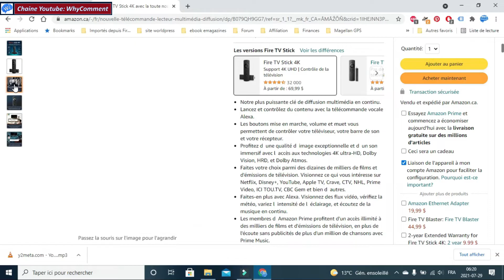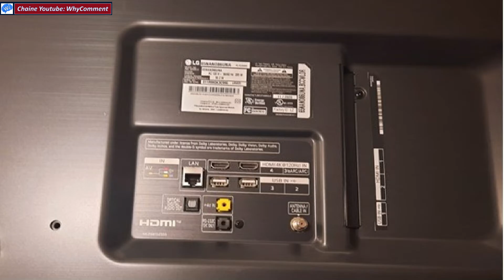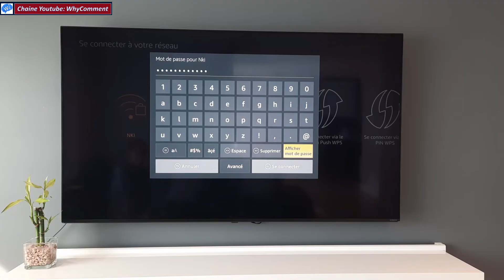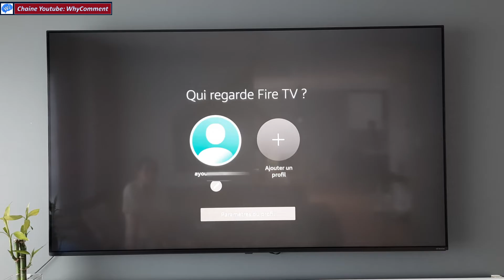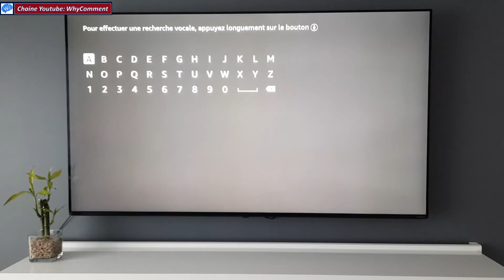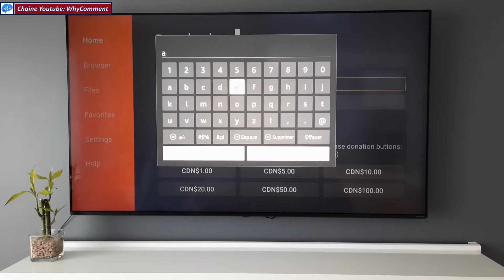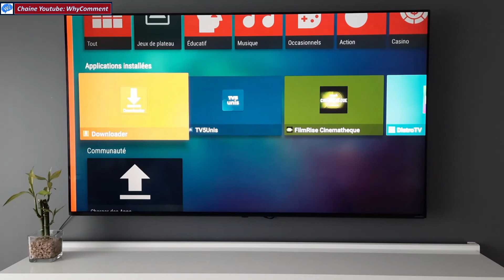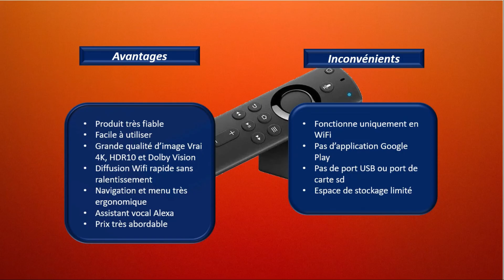AMAZON FIRE TV STICK TUTORIEL: COMMENT INSTALLER CONFIGURER ET OPTIMISER PAS À PAS?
Nous allons voir ici, un tutoriel complet pas à pas qui vous permettra d’optimiser l’utilisation de votre Amazon Fire TV Stick.  Nous allons voir:
Quelles sont ses caractéristiques techniques? Comment l'installer et le configurer? Comment télécharger et gérer ces applications? Comment installer des applications légales qui n'existent pas dans la boutique d'application d'Amazon? Comment installer un Play store alternatif à Google Play qui n’est pas compatible avec Amazon Fire TV Stick? Quels sont ces avantages et ces inconvénients?

▬▬▬▬▬▬▬▬▬▬▬▬▬▬ LIENS  ▬▬▬▬▬▬▬▬▬▬▬▬▬▬

▬▬▬▬▬▬▬▬▬▬▬▬ VIDÉOS ASSOCIÉES  ▬▬▬▬▬▬▬▬▬▬▬

01:37 Ouverture de la boite
02:13 Installation d'amazon Fire Tv Stick 4K
02:32 Configuration d'Amazon Fire Tv Stick
04:49 Comment installer et gérer des applications d'Appstore d'Amazon
06:00 Comment installer Downloader por telecharger facilement des applications?
07:06 Comment installer des applications qui ne sont pas disponible dans l'Appstore d'Amazon?
08:27 Comment installer un Play store alternative à Google Play non disponible pour Amazon Fire TV Stick?